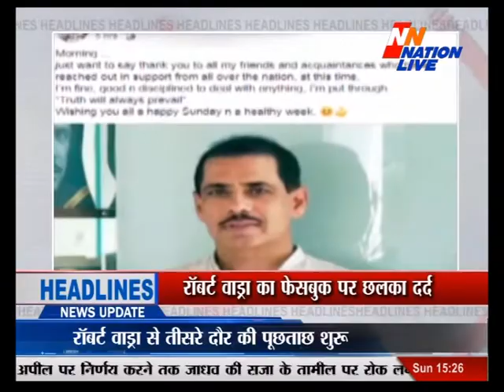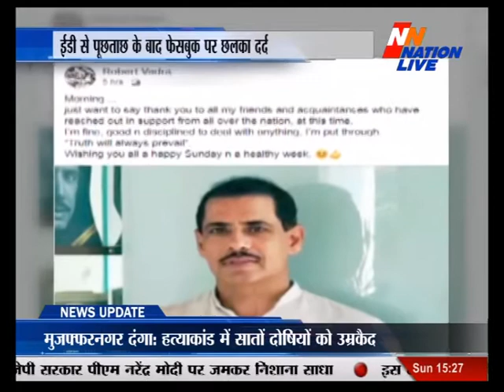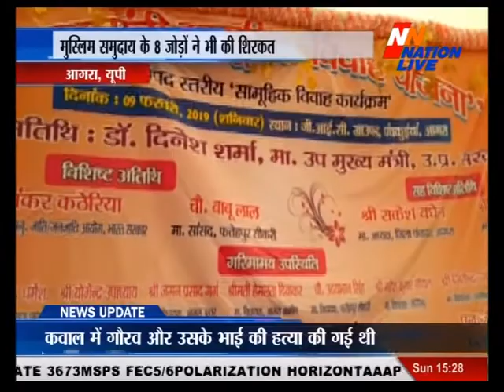Nation Live bull 4 PM 10 FEB